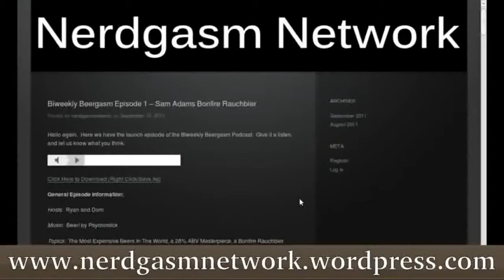[Achievements] Dead Island: Oh, no you don't